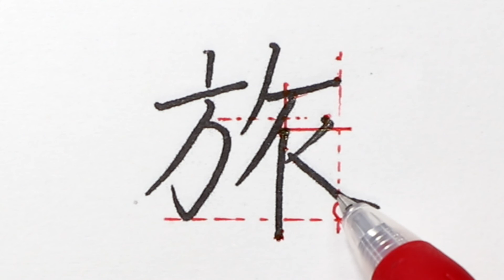【美文字】「旅」を綺麗にかっちりと書く方法(大人向け)【ペン字】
形の取りにくい「旅」ですが
綺麗に整った「旅」の書き方を説明します